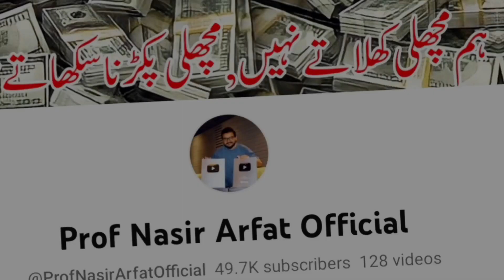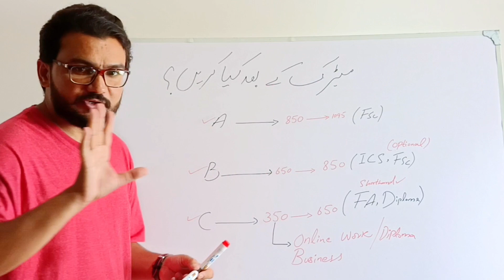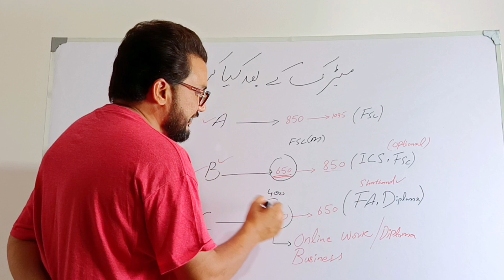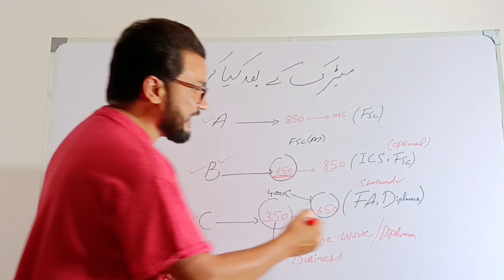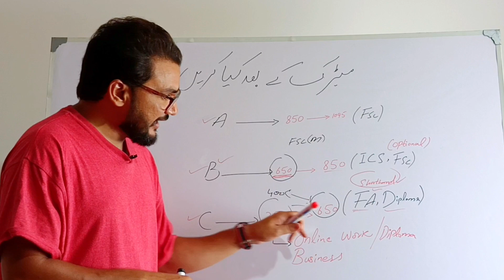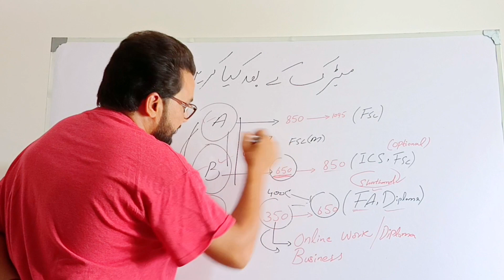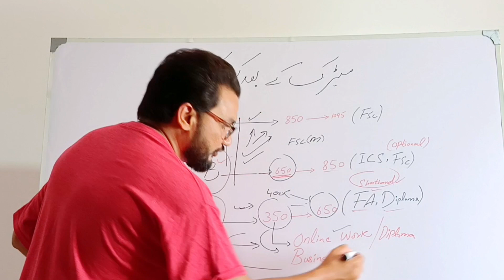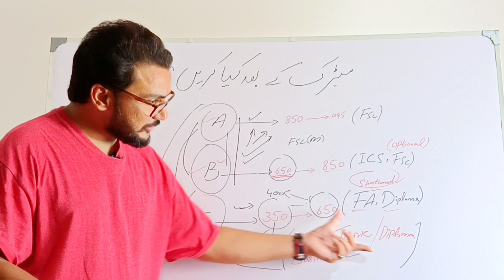matric ke baad kya karna chahie, matric ke baad kya kare, metric ke bad kya karen, after matric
🎓 After Matric: What to Do Next? 🎓

Are you wondering what to do after completing Matric (10th class)? In this video, we'll explore various fields and career options to consider.

🔎 Exploring Different Fields:
- HigherStudies: Discover options for pursuing further education like Intermediate, Diploma courses, or Vocational training.
- ITSubjects: Explore the world of Information Technology and its vast opportunities.
- CareerOptions: Learn about diverse career paths such as Medicine, Engineering, Arts, Commerce, and more.

💼 Career Guidance:
- CareerCounseling: Find guidance on choosing the right career path based on your interests and strengths.
- JobOpportunities: Explore potential job opportunities in different fields directly after Matric.

📚 Education Alternatives:
- VocationalCourses: Explore vocational courses and how they can lead to rewarding careers.
- Apprenticeships: Discover apprenticeship programs to gain practical skills and experience.

🎯 Planning for the Future:
- GoalSetting: Learn about setting goals and creating a roadmap for your future.
- PersonalDevelopment: Understand the importance of personal growth and continuous learning.

Whether you're planning to pursue higher studies or step into the workforce, this video will help you make informed decisions for a successful and fulfilling future. Let's navigate the post-Matric journey together! 🚀

Students Following Quiries:

matric ke baad kya karna chahie,
matric ke baad kya kare,
matric ke baad kis field mein jana chahie,
matric ke bad kya karen,
10 class ke baad kya karna chahiye,
fa it subjects,
after matric career,
metric ke bad kya karen,
after matric,
bahareilm tv,
fields after matric,
matric ke baad bacche ko kya karna chahyiye,
matric ke bad kya karna chahie,